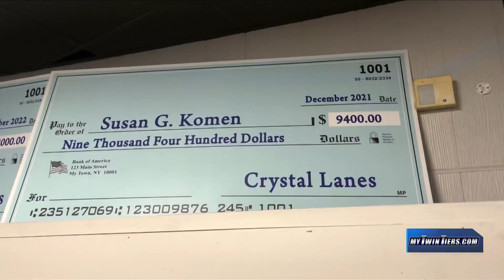Crystal Lanes holds sign-ups for "Bowl for the Cure"